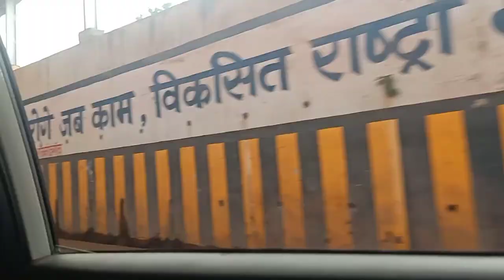karala Bhawani part 2 🎉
Friends we are going to karala Bhawani on Sunday in this day the whether is also great and we enjoy this family time we make sure you also enjoy to see this video